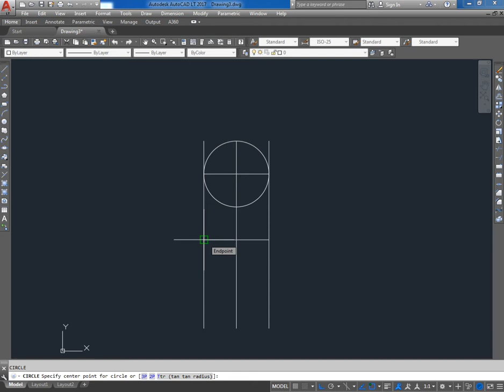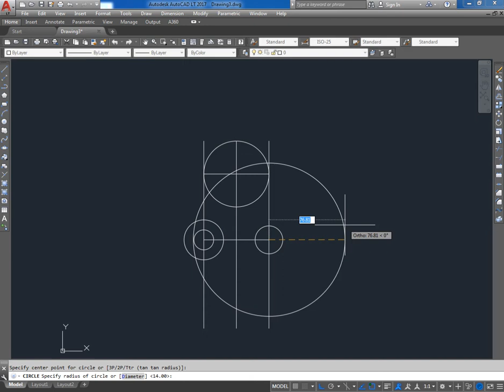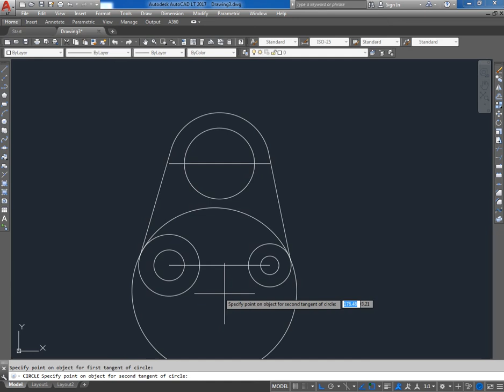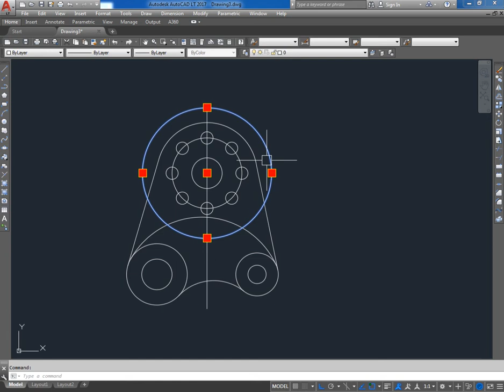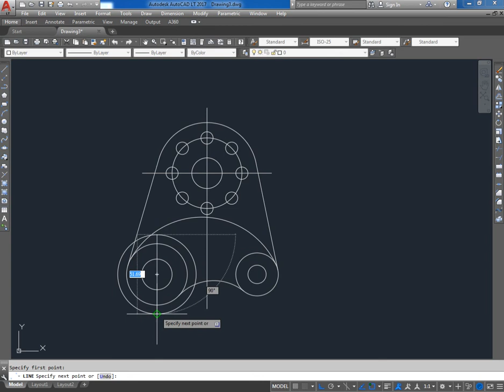Auto CAD 2017 Tutorial for Beginners Part 05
1) Basic 2D Drawing Part 01 to Part 05
2) Orthographic Drawing Part 06 to Part 10
3) Isometric Drawing Part 11 to Part 15
4) 3D Drawing Part 16 to Part 20.